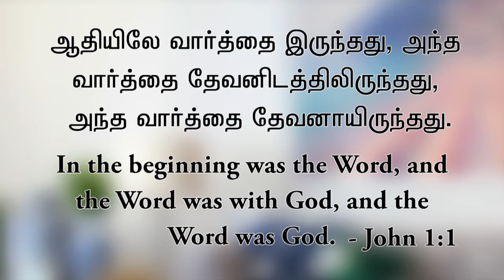Word Become Flesh // Naveen sundar : Every day with Jesus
Every Day with Jesus is a Morning devotion by Bro. Naveen sundar titled "John 1:1"